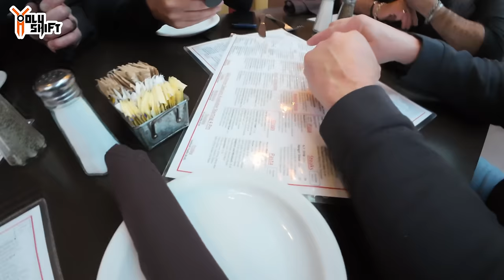Ride 50 Miles For Breakfast?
How good can breakfast be ? Would you ride 50 miles just to get breakfast? Well - I did and I it was worth every mile and second spent on the road getting there! A great morning ride and hangout with my buddies upstate NY. Getting breakfast just a few days before Christmas and the holidays.

Time codes
00:00 intro

In the video I was wearing a protective flannel shirt by Beyond Riders - fully lined with Kevlar !. Get $10 off by using code -HOLYSHIFT

Riser that I installed -

Seat -
Saddlemen Touring step-up seat. Tuck & Roll design with back rest